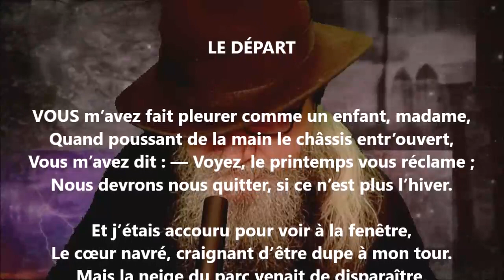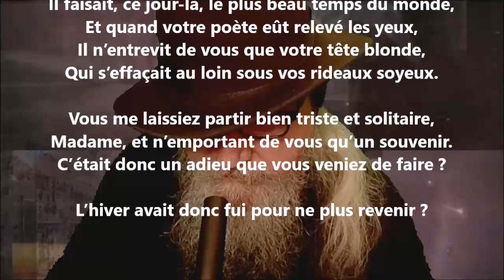Le départ - Eudore Évanturel lu par Yvon Jean